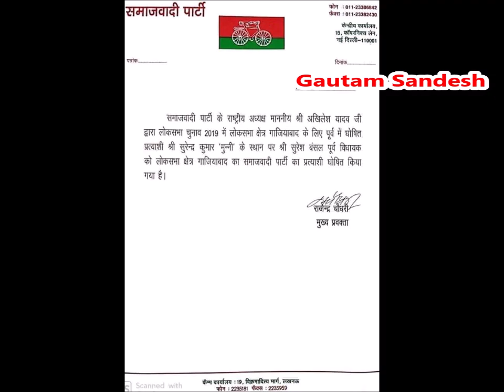संघमित्रा मौर्य पर हमला, फर्जी लेटर वायरल करने वालों के विरुद्ध तहरीर दी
बदायूं जिले के समाजवादी पार्टी के जिलाध्यक्ष आशीष यादव ने भाजपा प्रत्याशी संघमित्रा मौर्य पर जोरदार हमला बोला है। आशीष यादव ने कहा कि उन्हें बड़े लोगों के सामने चुनाव लड़ने का शौक है। आशीष यादव ने सांसद धर्मेन्द्र यादव का टिकट कटने के फर्जी लेटर वायरल करने वालों के विरुद्ध तहरीर भी दी है।